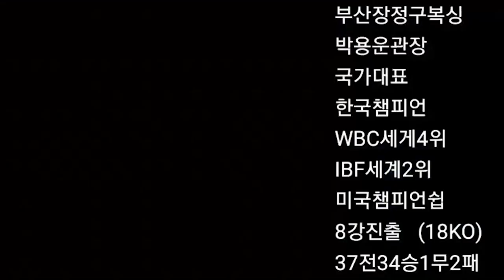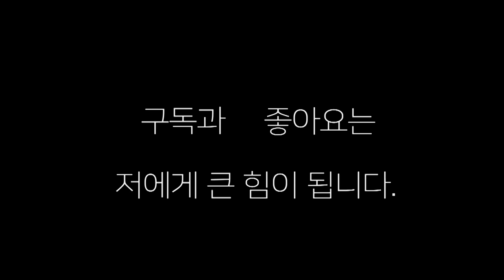어지간한 프로 선수들 보다 실력이 ...생활 복싱인들 맞나?!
부산 장정구 복싱체육관 생활 복싱인들의 스파링 !!